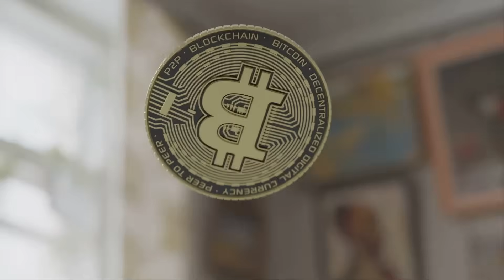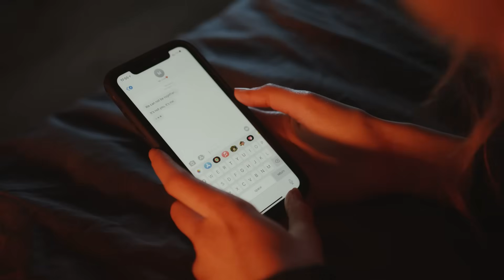Why some crypto is slow — and some is instant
Ever sent crypto and thought, “Why is this taking forever?” Other times, it arrives in seconds. So what gives? In this video, we break down why some crypto moves like a rocket, while others crawl like a snail — and how it all comes down to the network behind your coin. From Bitcoin’s security-first approach to Solana’s lightning-fast speed, we’ll show you how to choose the right tool for the job. Because in crypto, you’re in control — and knowing how it works puts you one step ahead.